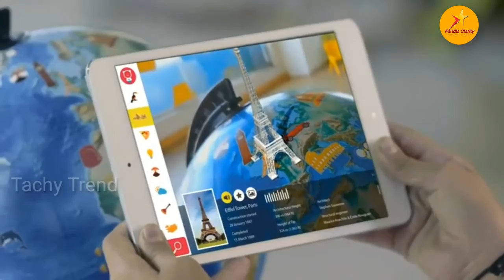Drown ready for local travel watch in Urdu language by Faridia_Clarity_official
Drown ready for local travel watch in Urdu language by Faridia_Clarity_official. Now mens were travel in air for one place to another by small drowns.
on  Faridia Clarity channel. Here you can watch and download latest technology , funny , Cricket , Wrestling , News , Web development , Entertainment and discovery  videos. You can watch Allama Pranks and other funny videos in Urdu and Punjabi.